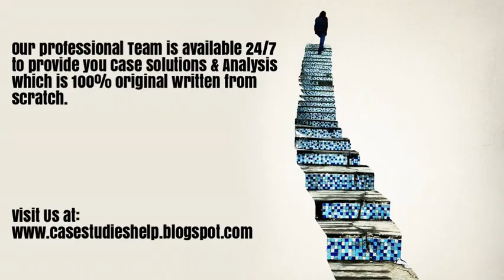Master Decker Expansion Opportunities Ivey Case Study Solution & Analysis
Master Decker Expansion Opportunities Harvard & Ivey Case Study Solution & Online Case Analysis.

We are available 24/7 to provide Case Solution & Analysis of Master Decker Expansion Opportunities case study.

Steps of Case Study Analysis & Solution:

Step 1 - Reading the Master Decker Expansion Opportunities Case Study
Step 2 - Master Decker Expansion Opportunities Case Study Analysis
Step 3 - SWOT Analysis of Master Decker Expansion Opportunities
Step 4 - Porter 5 Forces / Strategic Analysis of Industry Analysis of Master Decker Expansion Opportunities
Step 5 - PESTEL, PEST / STEP Analysis of Master Decker Expansion Opportunities
Step 6 - Organizing & Prioritizing the Analysis into Master Decker Expansion Opportunities Case Study Solution
Step 7 - Implementation Framework of Master Decker Expansion Opportunities
Step 9 - Master Decker Expansion Opportunities Case Study Solution